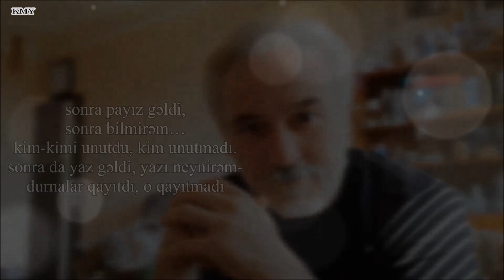Esmira Mehiqızı - Sonra payız gəldi - Kamran M. Yunis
sonra payız gəldi,
sonra bilmirəm…
kim-kimi unutdu, kim unutmadı.
sonra da yaz gəldi, yazı neynirəm-
durnalar qayıtdı, o qayıtmadı